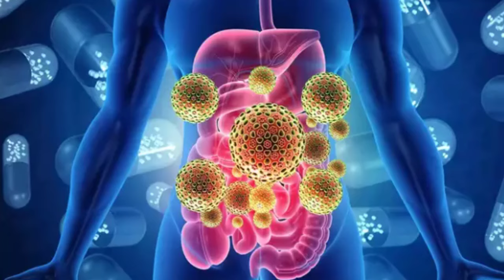ঔষধ খাওয়ার সময় যে ৭টি ভুল করা যাবে না | Dr.Rudro Biswas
আজকের ভিডিওর আলোচনার বিষয়ঃ ঔষধ খাওয়ার সময় যে ৭টি ভুল করা যাবে না | Dr.Rudro Biswas

any queries about your health problem during an emergency.Thank you.